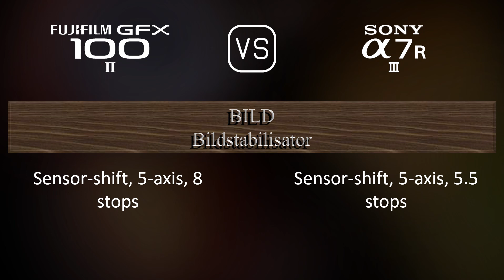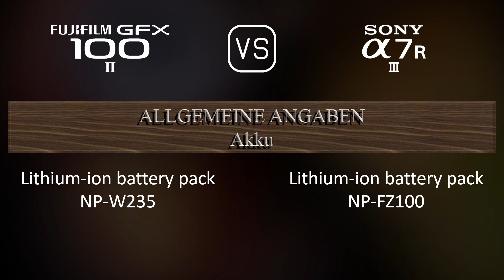Fujifilm GFX 100 II vs. Sony A7R III: Ein Vergleich der technischen Daten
Dieses Video gibt einen Überblick über die Fujifilm GFX 100 II und die Sony A7R III in einem parallelen Technikdatenvergleich (comparison of specifications). Vielen Dank fürs Zuschauen.

00:25 EINFÜHRUNG
00:33 KAMERAGEHÄUSE
00:40 BILDSENSOR
01:01 BILD
01:16 OPTIK & FOKUS
01:41 BILDSCHIRM
01:58 SUCHER
02:13 FOTOGRAFISCHE FUNKTIONEN
03:06 VIDEOGRAFISCHE FUNKTIONEN
03:20 SPEICHERUNG
03:24 KONNEKTIVITÄT
03:49 ALLGEMEINE ANGABEN
04:07 SONSTIGE FUNKTIONEN